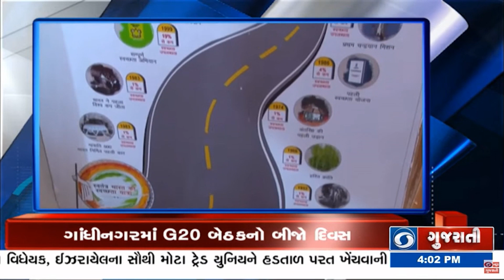PAN - Aadhaar Card લિંક કરવાની સમય મર્યાદા 30 જૂન સુધી વધારાઈ